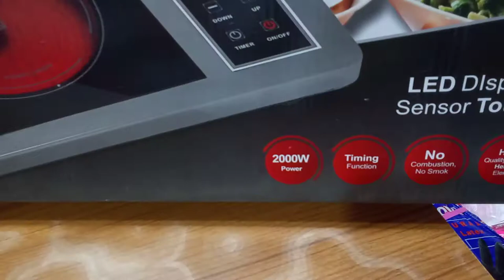Electric Cooker - Best Induction Cooker Price In Bangladesh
Induction cookers are becoming increasingly popular in Bangladesh due to their affordability, convenience, and energy efficiency. The best induction cooker price in Bangladesh is typically in the range of BDT 3,000-8,000 depending on the brand and features. Some of the popular brands in the country are Baltra, Haier, Philips, and Midea. These cookers offer many features such as adjustable temperature settings, auto shut-off, and timer settings.

They also come with safety features such as overheating protection and child lock. With the rise in electricity prices, an induction cooker is a great choice for households looking to reduce their energy costs.

Product details -
Temperature Control, Perfect For Buffets, Restaurants, Parties, Events, and Home Dinners 2000W
Single cycle heating plate, simple and convenient Various gears can be adjusted This unit is equipped with an overheat protection device.
This machine is equipped with an automatic shutdown system. Timer function LED Display Key Suitable for all kinds of pot and jug that can be heated AC 220-240 V 50/60 Hz 2000 W MAX

FAMILY SIZE WARMING TRAY: The surface hot plate can fit several dishes at once and looks great on any counter top, table, or buffet. The adjustable temperature control and size makes it suitable for family dinners, Sunday football gatherings, holiday meals, or other big parties and events.
ADJUSTABLE TEMPERATURE CONTROL: Not just an electric warming tray, the food warming tray is designed to fit your needs all the time 4 adjustable temperature control makes it suitable for any occasion just set it to the temperature suitable for your dish, you will enjoy the electric hot plate for family dinners, Sunday football gatherings, holiday meals, or other big parties and events.
HIGH QUALITY: Can be used with all heat safe cookware and bake-ware; aluminum or glass baking pans, casserole dishes, pots, pans & more! Cool touch aluminum handles for convenient transport and added safety.

Which is better infrared cooker or induction cooker?
Does infrared cooker consume more electricity?
Is infrared cooker safe?
How does an infrared cooker work?